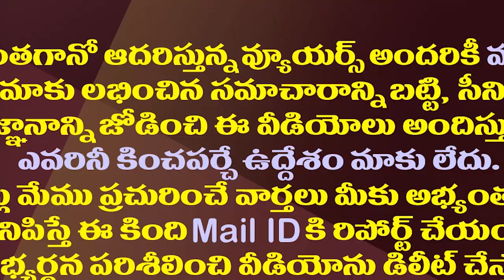పవన్ హ్యాండిస్తారేమో..బీజేపీ హైకమాండ్ సందేహం||If Pavan givenhand to BJP..High command doubt